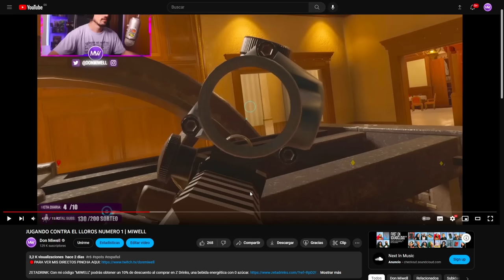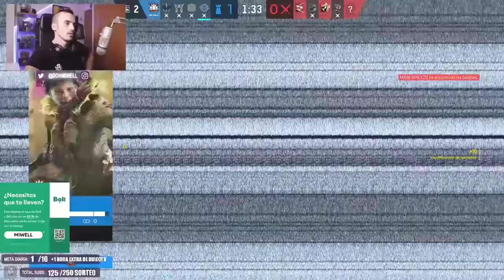CONOCIAS ESTE TRUCO ??? | MIWELL